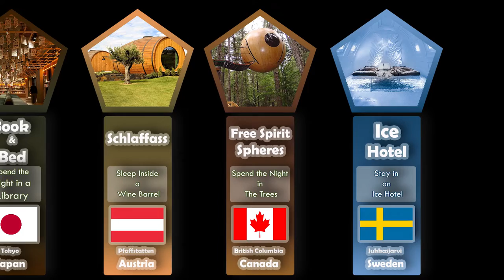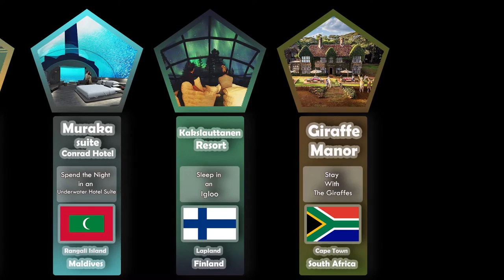Most Unique Hotels in the World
Sextantio Le Grotto Della Civita , Matera , Italy , Sleep in a Cave
Ashford Castle , County Galway , Ireland , Stay in a Castle
Dreamcatcher Tipi hotel , Yellowstone Montana , USA , Sleep in a Tipi
Book & Bed , Tokyo , Japan , Spend the Night in a Library
Schlaffass , Pfaffstatten , Austria , Sleep inside a Wine Barrel
Free Spirit Spheres , British Columbia , Canada , Spend the Night in the Trees
Ice Hotel , Jukkasjarvi , Stay in an Ice Hotel
Airstream AirBnB , Joshua Tree , California , USA , Sleep in the Desert
CCasa Container Hotel , Nha Trang , Vietnam , Spend the night in a shipping Container
Crowne Plaza , Indianapolis , USA , Stay in a Train Car
Muraka Suite Conrad Hotel , Rangall Island , Maldives , Spend the night in an Underwater Hotel Suite
Kakslauttanen Resort , Lapland , Finland , Sleep in an Igloo
Giraffe Manor , Cape town , South Africa , Stay with the Giraffes
Cockpit Cottage , Manuel Antonio , Costa Rica , Sleep in an Airplane
Finn Lough resort , County Donegal , Ireland , Sleep in a Bubble
Casa Caracol , Isla Mujeres , Mexico , Spend the night in a sea shell house
The Lighthouse , Tranoy , Norway , Stay in a Lighthouse
Old Dream , Mallorca , Spain , Spend the night in a Yacht
Bertrams Hotel , Devon , UK , Sleep in a Double Decker Bus
Cube House , Rotterdam , Netherlands , Spend the night in a curious Cube